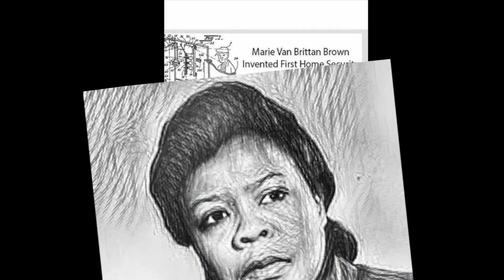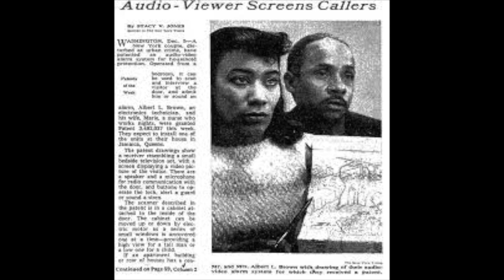Marie Van Brittan Brown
Marie Van Brittan Brown was an American nurse and innovator. In 1966, she invented a video home security system along with her husband Albert Brown, an electronics technician. In the same year, they applied for a patent for their innovative security system, which was granted in 1969.